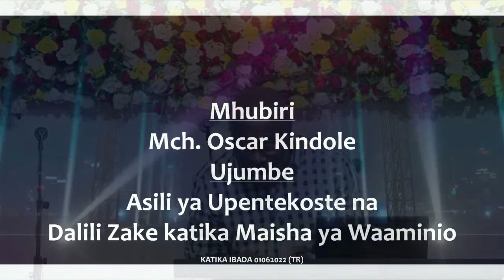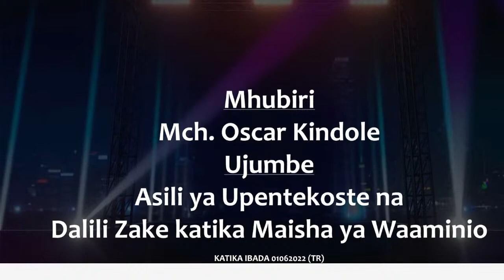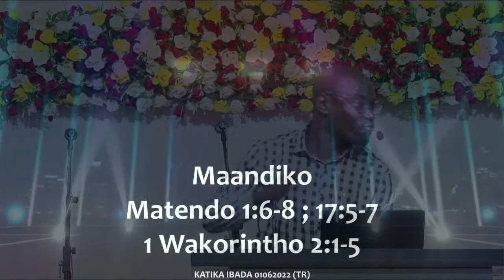# SEMINA YA PENTEKOSTE KUTOKA FPCT KURASINI 01/06/2022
Asili ya Upentekoste na dalili zake katika maisha ya waaminio... Na Mch. Oscar Kindole